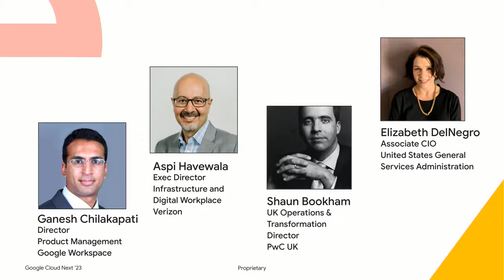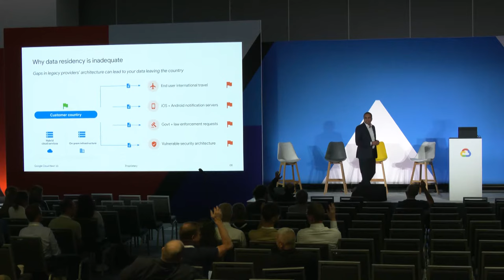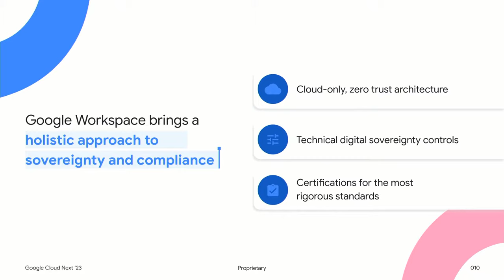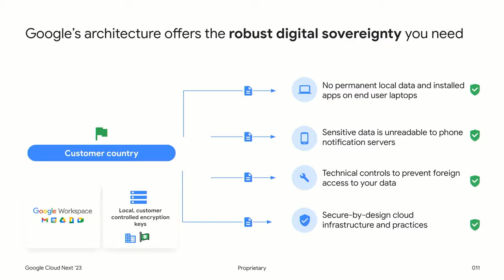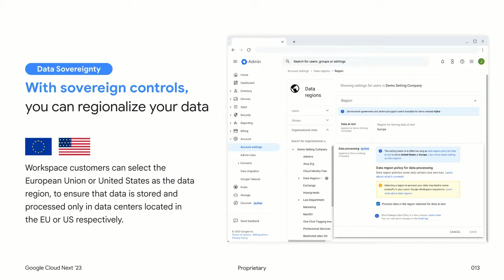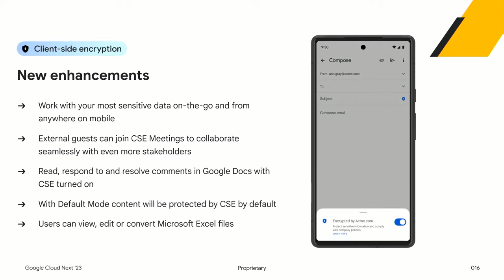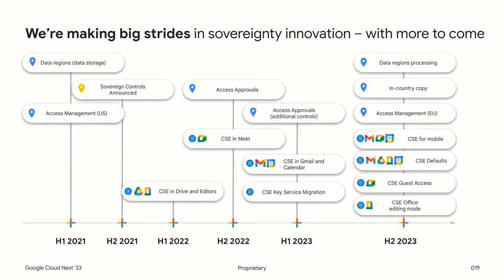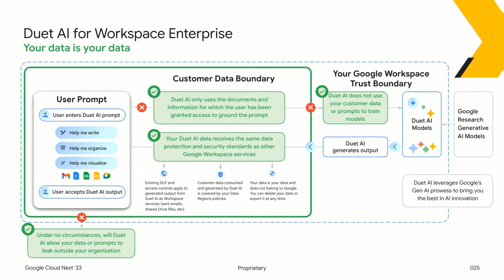Achieve digital sovereignty with Google Workspace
Privacy and digital sovereignty are top priorities for many organizations. Join us to learn about Sovereign Controls for Google Workspace, which enables organizations to control, limit, and monitor transfers of data to and from the European Union. In this session, we’ll share and demo the new enhancements that build on existing client-side encryption, data regions, and access control capabilities. And you’ll learn how our customers use Google Workspace to remain compliant and protect data integrity.

Speakers: Ganesh Chilakapati, Aspi Havewala, Shaun Bookham, Elizabeth DelNegro